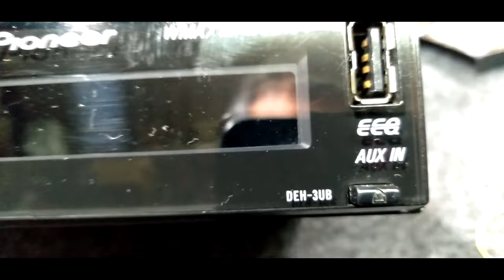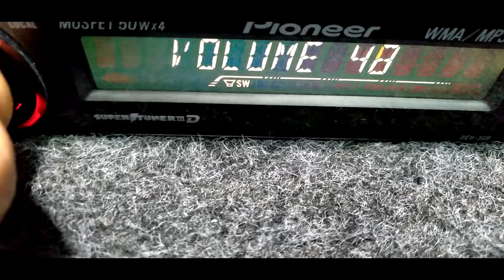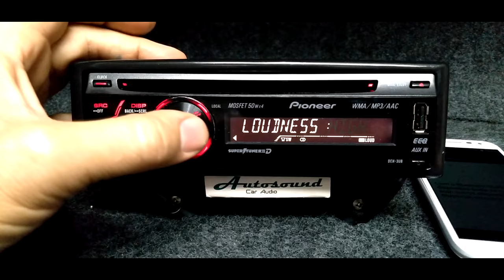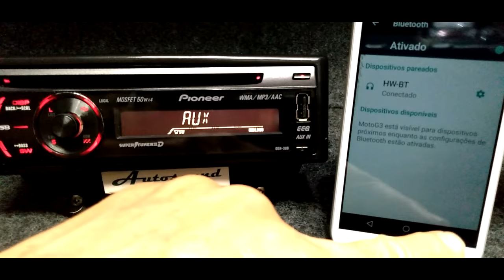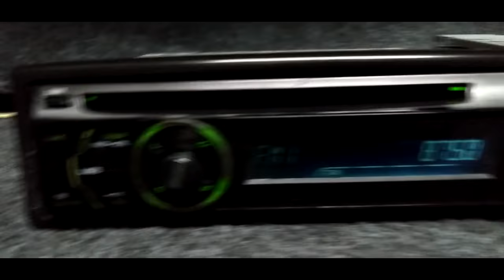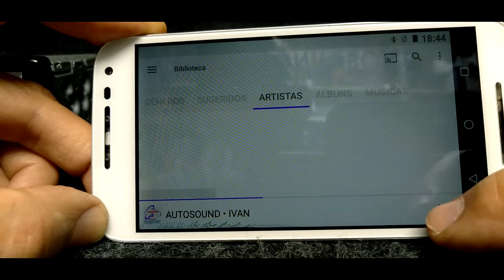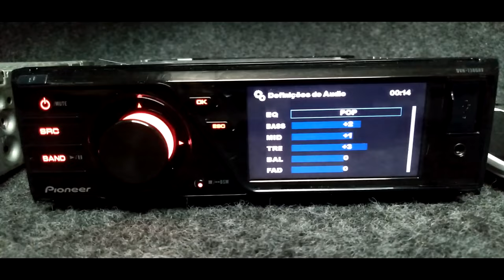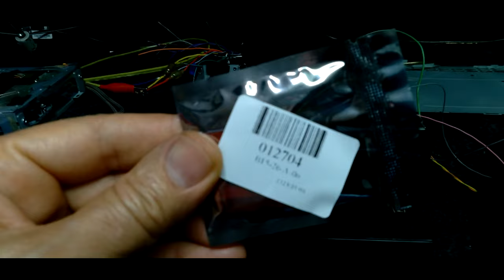🏆 Auto Som Pioneer c/ atualização placa Bluetooth DVH-7380AV & DEH-3UB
🔑 Atualizado com Bluetooth para envio de músicas via smartphone ou outros dispositivos conectados.✅

 Este vídeo foi postado com a intensão de complementar outros já postados neste canal mais com diferença na forma de instalação das placas Bluetooth.

Link para site de vendas

Conversor DC/DC:

Placa receptora Bluetooth: